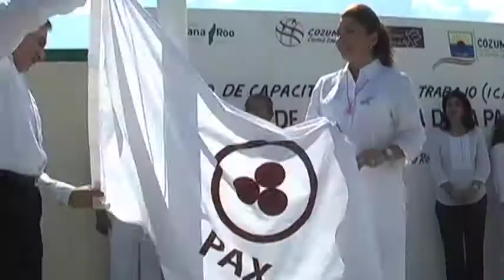05 III INFORME COZUMEL JCGH 2011 EDUCACION.m4v